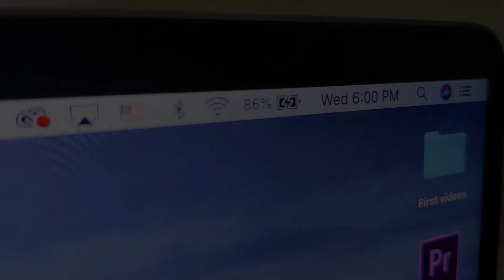100W USB-C PD Powerbank 26.800 mAh | Mobisun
✔ de nieuwste USB-C PD technologie met maar liefst 100W output
✔ incl. USB-C naar USB-C kabel geschikt voor 100W stroomoverdracht (100W E MARK)
✔ geschikt voor het snel opladen van laptops en telefoons met USB Type-C PD laadpoort (controleer je laptop handleiding)
✔ tot 9 keer je iPhone opladen, tot 7 keer je Samsung phone opladen, tot 2,5 keer je iPad of tablet opladen
✔ batterij capaciteit 99Wh/26.800mAh (= ca. 1 tot 2 keer je MacBook opladen)
✔ compatibel met de nieuwste USB-C PD laptops van HP, Dell, Acer, MacBook, Asus en Chromebook (controleer je laptop handleiding)
✔ laad je laptop volledig op in minder dan 1 uur
✔ powerbank kan zelf binnen 1,6 uur volledig worden opgeladen (via een aparte 61W USB-C PD charger)
✔ 1 x 100W USB-C output / 100W input
✔ 1 x 18W USB 3.0 output (quick charge)
✔ 1 x 60W USB-C output
✔ lithium ion batterij technologie
✔ gewicht: 500 gram
✔ afmetingen: 180 x 77 x 22 mm
✔ geschikt voor alle USB Type-C apparaten (iPhone X/8, iPad, Samsung Galaxy, Nexus 5X / 6P, LG G5, etc.)
✔ ook geschikt voor MacBooks met MagSafe 2 aansluiting via deze apart te bestellen kabel
✔ ook geschikt voor MacBooks met MagSafe 1 aansluiting via deze apart te bestellen kabel
✔ hoge kwaliteit zilver/aluminium behuizing

De USB-C PD laptop powerbank van Mobisun 100W (99Wh) is vanaf nu leverbaar van € 169,- voor €129,-

Met deze lichtgewicht en krachtige 100W USB-C PD laptop powerbank is er altijd extra stroom bij de hand om een laptop (MacBook, Chromebook, Dell, Acer, HP) met USB Type-C ingang op te laden.

Naast laptops kunnen vrijwel alle USB Type-C apparaten met een USB-C aansluiting door de powerbank worden opgeladen. Denk hierbij bijvoorbeeld aan de iPhone X, iPhone 8, iPad Pro, Samsung Galaxy, Nexus 5X, Nexus 6P, LG G5, etc.

Omdat de powerbank de USB-C apparaten met maar liefst 100W van stroom voorziet, vindt het opladen tot vier keer sneller plaats dan met reguliere USB powerbanks.

De USB-C PD powerbank is voorzien van een hoogwaardige lithium-ion batterij met een capaciteit van vier 99 Wh ofwel 26.800 mAh.

Hierdoor kan de powerbank een 15 inch laptop ca. 1,5 keer en een 13 inch laptop ca. 2 keer volledig opladen. Een telefoon kan met een volle powerbank circa acht keer worden opgeladen.

Naast een USB-C PD (power drive) output van 100W beschikt de powerbank over een USB-C PD output van 60W en een USB QC 3.0 (quick charge) output met een maximum van 18W. Hierdoor kan vrijwel elke mobiele telefoon (iPhone, Samsung) of tablet (iPad, Lenovo, etc.) met hoge snelheid door de powerbank worden opgeladen. De uitgangen kunnen tegelijk worden gebruikt met een maximale totale output van maar liefst 138W.

Het opladen van de USB Type-C PD powerbank gebeurt via de USB Type-C ingang. Dit kan met maximaal 100W via een USB-C PD charger/oplader. In dat geval is de powerbank binnen ca. 1,5 uur weer volledig opgeladen. USB Type-C PD charger/oplader is niet standaard bijgesloten, maar hiervoor kan b.v. de MacBook USB-C PD charger of de oplader van een USB Type-C PD laptop worden gebruikt.

Daarnaast kan de powerbank worden opgeladen met een gewone telefoonoplader. De hiervoor benodigde kabel (USB naar USB Type-C) is bijgesloten. In dat geval kan de powerbank binnen ca. 6 uur volledig worden opgeladen.

De powerbank is ook geschikt voor het opladen van MacBooks met een MagSafe 1 of MagSafe 2 aansluiting. Hiervoor is wel een aparte kabel vereist, die bij de accessoires kan worden bijbesteld. Zie hier voor de MagSafe1 kabel en hier voor de MagSafe 2 kabel.

De powerbank bevindt zich in een sterke en hoogwaardige zilverkleurige aluminium behuizing en beschikt over een beveiliging tegen o.a. over-load, over-current, over-voltage, hoge temperatuur en kortsluiting.

De powerbank weegt 500 gram en is gemakkelijk overal mee naartoe te nemen.

Door de hoge capaciteit (99Wh) kan de USB-C PD laptop powerbank:

- Meer dan 20 uur een 5V USB lamp laten branden
- Een smartphone batterij maar liefst 10 keer opladen
- Een tablet of een iPad tot 5 keer opladen
- De accu van een USB Type-C PD laptop tot 2 keer opladen.

Het pakket van de 100W USB-C PD laptop powerbank is zeer compleet en bestaat uit:

1 x Mobisun USB-C PD laptop powerbank 100W/ 99 Wh/ 26.800 mAh
1 x USB-C naar USB-C kabel voor opladen laptop en powerbank
1 x USB-C naar USB kabel voor opladen powerbank met telefoonlader
1 x handleiding

De USB-C PD laptop powerbank heeft de volgende in- en uitgangen:

1 x USB Type-C PD Output: 5V/3A,9V/3A,12V/3A,15V/3A,20V/5A @100W Max.
1 x USB-A QC3.0 Output: 5V/3A, 9V/3A, 12V/1.5A @18W Max.
1 x USB Type-C PD Output: 5V/3A,9V/3A,12V/3A,15V/3A,20V/3A @60W Max.
1 x USB-C PD Input: 5-20V/5A @100W Max (zelfde poort als de 100W output).